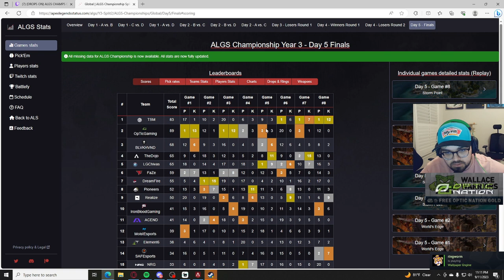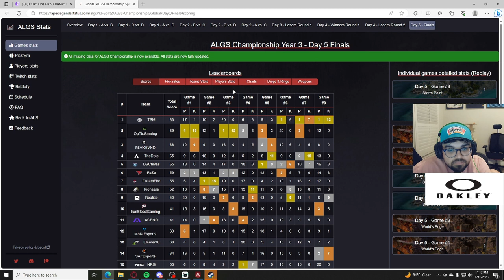GEYSER 😄 - APEX LEGENDS ITA